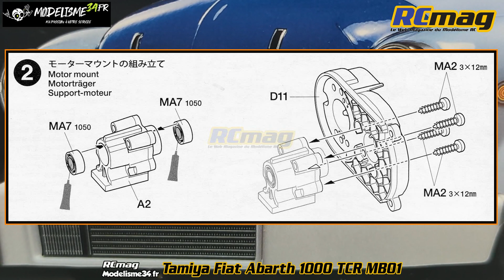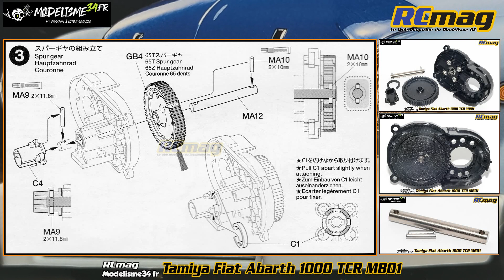Tamiya MB-01 avec carrosserie Fiat 600 Abarth 1000 TCR - Partie 03 Assemblage transmission centrale